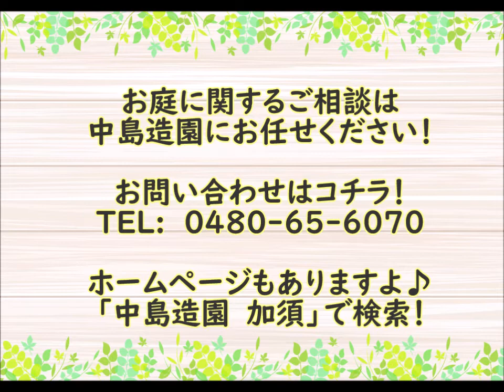キリ（桐）の性質・剪定・お手入れ ～大きな葉をつける木～ 加須市・久喜市・幸手市の植木屋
今回はキリの紹介です。
キリは大きな葉をつけるのが特徴の木です。

◆作業内容
天然竹垣他

【対応エリア】
◆埼玉県

◆群馬県
館林市

◆栃木県
佐野市

■屋号
中島造園

■代表者氏名
中島浩明